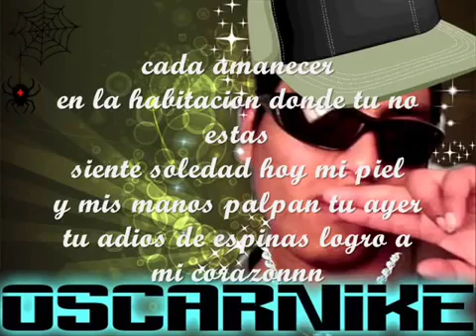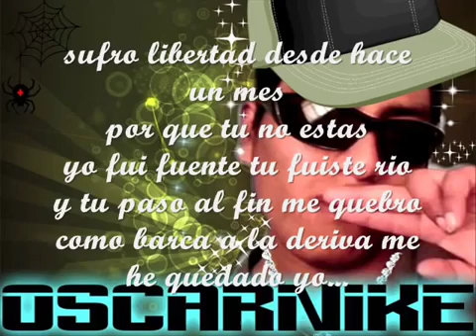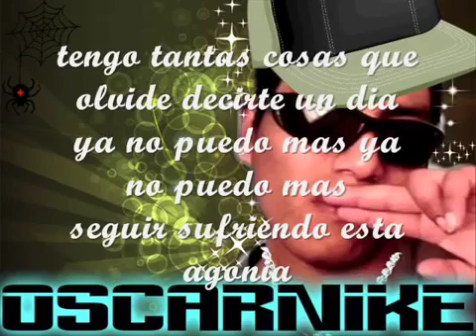Pero Tú No Estas - Grupo Bryndis